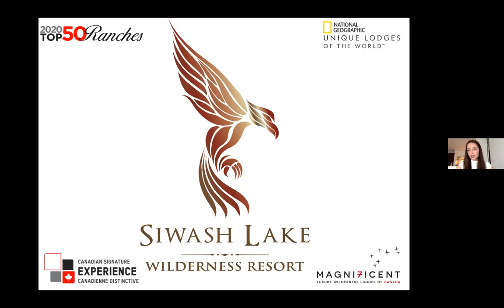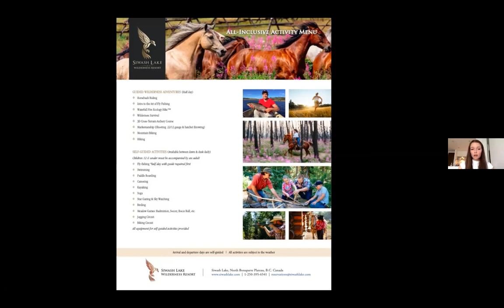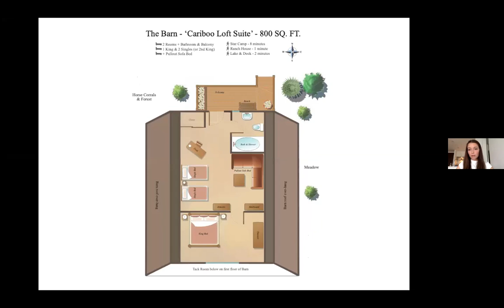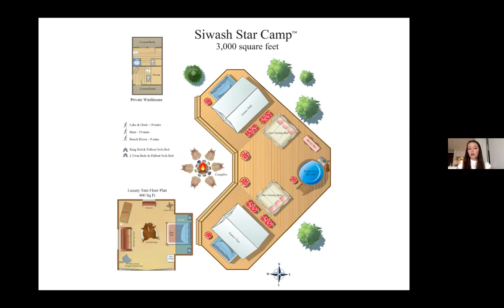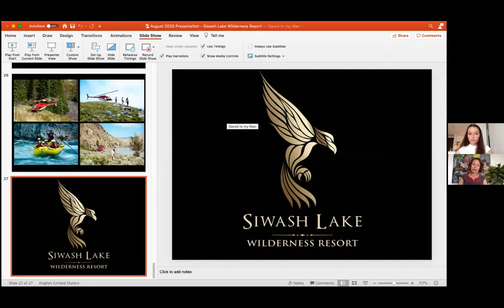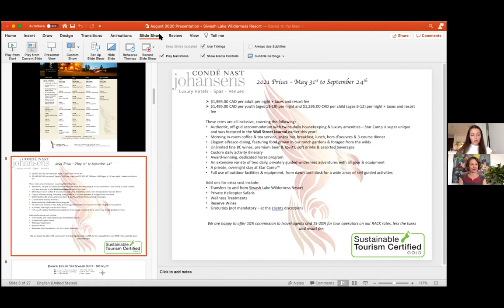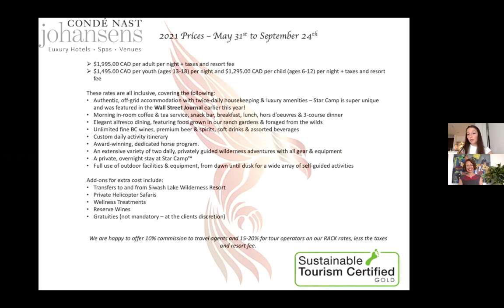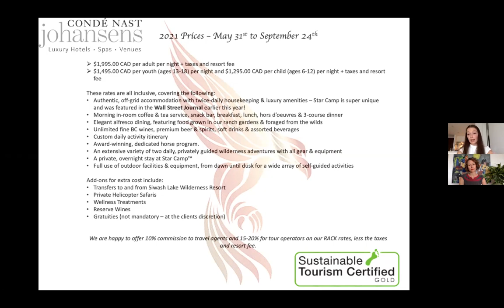Karoo Consulting presents Siwash Lake Wilderness Resort, BC, Canada Aug 2020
Through my Tswalu Kalahari connection to the National Geographic Unique Lodges of the World, I want to introduce you to Siwash Lake Wilderness Resort. Siwash is a small, authentic guest ranch and wilderness lodge, most famous for its dedicated horse program. Regarded as one Canada’s finest equine experiences, it involves supportive and informative mentoring by personal guides, hands-on horsemanship, and a fun-filled focus on the magical bond between horses and humans. Guests also enjoy fly-fishing for fat, playful trout in Siwash Lake. They can also hone their skills in wilderness survival, try their hand at 3D All-Terrain archery, steady it with target shooting, and learn about fire ecology while hiking to nearby waterfalls. There is also swimming, kayaking, canoeing and stand-up paddle boarding. Or yoga, classic whitewater river rafting, helicopter adventures to the mighty Fraser Canyon for gold panning and First Nations lore. Please join Jessica Fremlin, Marketing, Sales & Client Relations to learn more.